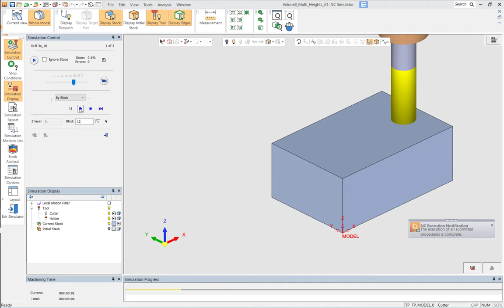VoluMill - Multi Alturas e Alojamentos no CIMATRON 16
Agora, com o CIMATRON 16, os desbastes utilizando a estratégia VOLUMILL ficou ainda melhor!

Com a estratégia, agora, é possível realizar  a usinagem de cavidades com múltiplas alturas. Com isso, o projeto combina o caminho efetivo do VOLUMILL com a automação do ''Pocket Manager'' para as regiões definidas por contornos. Essa melhoria faz com que os usuários se beneficiem do melhor dos dois mundos.

Treinamentos de PROJETOS CAD de MOLDES e ESTAMPOS com análises CAE, PROGRAMAÇÃO CAM de usinagem e eletroerosão a fio 3D CNC: